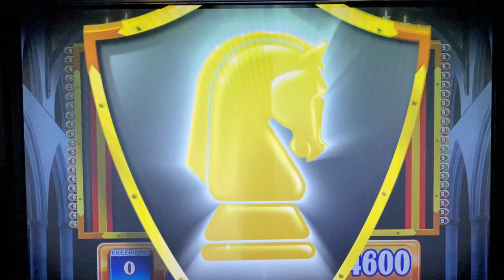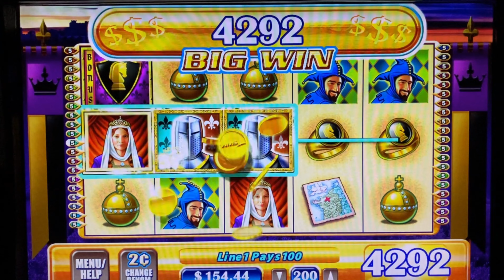MAX BET 5 Symbol Trigger | Black Knight | Classic WMS Slot Machine | Huge Win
OUT OF NOWHERE 5 SYMBOL TRIGER! Black Knight Slot Machine by WMS Gaming. Watch as we explore how to play, this classic rare slot and discover the potential for big payouts and provide essential tips for responsible gambling. Fans across the world love these WMS classics, and we’re excited to share this thrilling session with you.

👍 Like this video if you enjoyed the gameplay and want to see more exciting slot machine content!
Have you played this game? What are your biggest wins?

In this video, you'll see:

5 Symbol Trigger: Witness the excitement as we trigger the rare 5 symbol feature on Black Knight Slot Machine by WMS Gaming. Experience the thrill of hitting the maximum payout potential.

Huge Win: Watch as we celebrate a huge win on Black Knight. See how the combination of 5 symbols leads to massive payouts and adds to the excitement of the game.

Big Win Potential: Discover the potential for massive wins in Black Knight. We’ll showcase our biggest payouts and share tips on how to maximize your chances of hitting the jackpot.

Gamble Smart Warning: We also include important tips on how to gamble smartly. While the potential for big wins is high, it’s crucial to play responsibly. We’ll share strategies on bankroll management, when to bet big, and how to enjoy the game without overdoing it.
Why WMS Classics Are Loved Worldwide:

Popularity of WMS Classic Slot Machines: WMS Gaming’s classic slot machines, like Black Knight, have a dedicated fan base across the world. Their engaging gameplay, exciting bonus features, and potential for big wins make them a favorite in casinos everywhere. Fans love the thrill and nostalgia these games bring, and they enjoy watching and playing them both online and in casinos.

Global Fanbase: Our videos featuring WMS classics have been enjoyed by viewers from all over the globe. Players love seeing the big wins and learning tips and strategies for their favorite games. Whether you’re a seasoned slot enthusiast or a new player, the excitement of WMS classics is universal.

Game Features:

Bonus Features: Explore the various bonus features of Black Knight, including free spins, sticky expanding wilds, and the special 5 symbol trigger. Learn how to trigger these bonuses and what makes them so exciting.

Wilds: See how wild symbols can significantly boost your winnings. We’ll explain how these features work and show you the best ways to take advantage of them.

Jackpot Potential: Find out about the jackpot feature and the opportunities for massive wins. We’ll discuss how to maximize your chances of hitting the jackpot and what you need to know before you play.

We’re excited to bring you the best in slot machine entertainment, and this video is packed with action, big wins, and essential tips. Join us as we uncover the secrets of Black Knight Slot and see if we can hit those huge jackpots. This is one slot machine adventure you won’t want to miss!

LAST SPIN MIRACLE BRINGS HUGE WIN! | Great Session on the Classic KING OF AFRICA WMS Slot Machine

Filming Locations: An extensive range of settings including:
Traditional land-based casinos, from the opulent halls of Las Vegas and Atlantic City to the intimate, historic venues found in cities like Reno and Montreal, Skill Slot Parlors where technology meets gaming innovation, Private collections of casino memorabilia, slot technology enthusiasts, and rare legacy gaming machines.

Production Commitment: Regardless of the filming location, our production team is dedicated to crafting compelling narratives that capture the essence and thrill of the casino environment. Our goal is to enhance viewer engagement through dynamic storytelling and authentic casino ambiance.

Good luck on your next spin, and may your slots always be hot!"

lfslots

Chapters ⌛
00:00 - Black Knight Classic WMS Slot Machine Session
06:04 - MAX BET 5 Symbol Trigger Black Knight Free Spins Bonus
09:54 - Free Games on the Big Bet
12:45 - MAX BET Huge Bonus Win Black Knight WMS CLASSIC